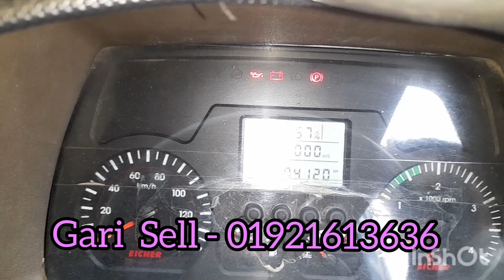(বিক্রি হয়ে গেছে)|| EICHER 1114 Pro ||কাগজ-আপ টু ডেট||মডেল-২০২০||দাম-১৫লাখ ২০হাজার||লোকেশন-যশোর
|| EICHER 1114 Pro ||
|| কাগজ - আপ টু ডেট ||
|| মডেল -২০২০ ||
|| দাম - ১৫ লাখ ২০ হাজার ||
|| লোকেশন - যশোর ||